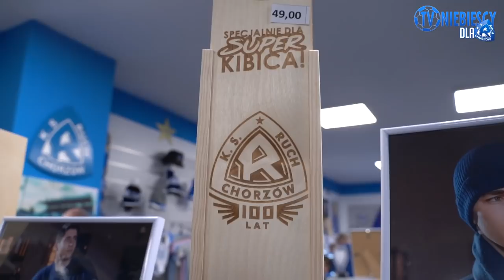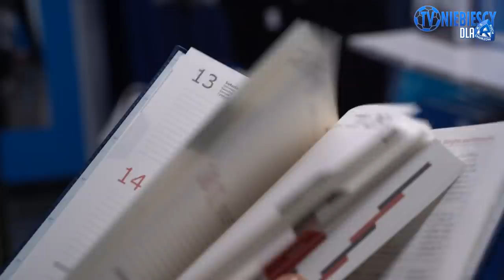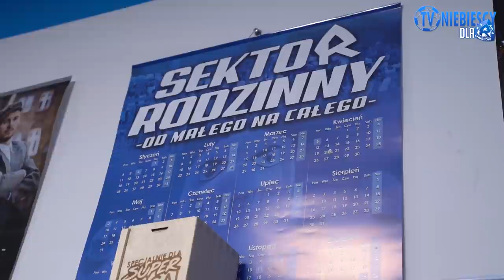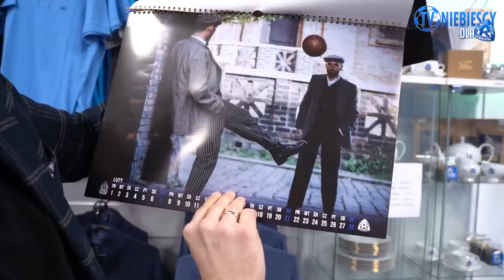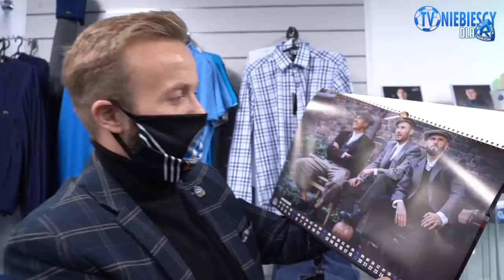Nie czekaj - KUP KALENDARZ! (22.12.2020 r.)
Współpraca: Kuba Kurzela